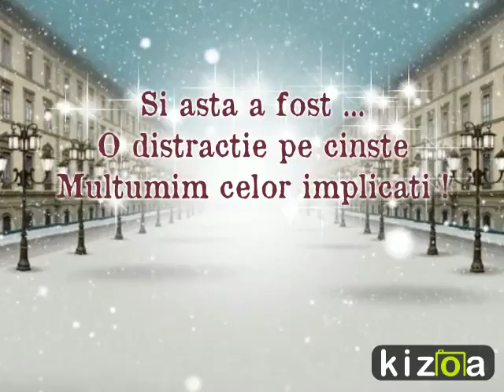Kizoa Online Movie Maker: sfarsit botez